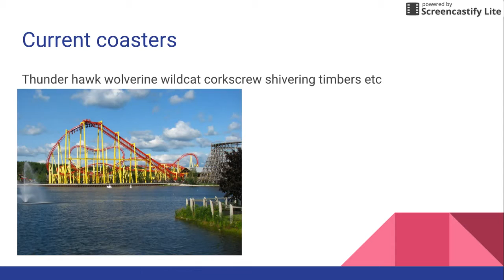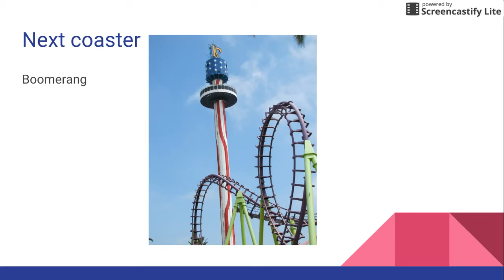Michigan's adventure future coaster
My prediction for Michigan adventures next coaster